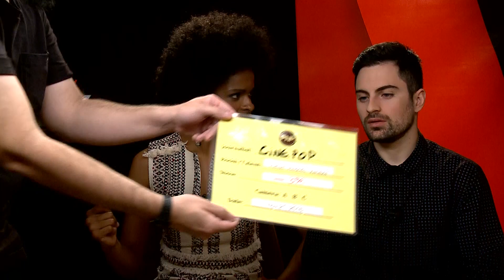Entrevista com Vaneza Oliveira e Rodolfo Valente | 3%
A primeira série brasileira original da Netflix tá dando o que falar, e o CinePOP conversou com os atores que interpretam Joana e Rafael que, certamente, são os personagens mais fortes, divergentes e complexos de 3%.
Em uma conversa animada, falamos sobre os efeitos da série, do orgulho de ver o Brasil estreando na plataforma da Netflix com uma trama futurística e sobre todas as analogias envolvidas no roteiro e em cada um dos personagens.